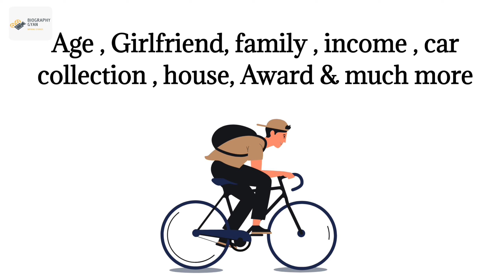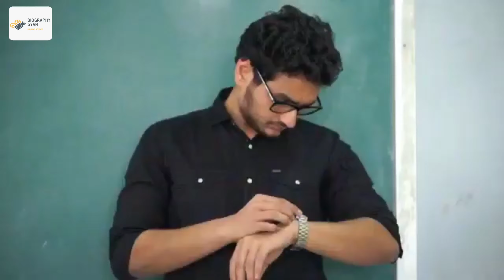Ashish Chanchlani Biography | lifestyle | birthday | age | family | income | gf | YouTube career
Ashish Chanchlani Biography | lifestyle | lifestory | age | family | income | gf | youtube career

HII guys,
In this video we can see about Ashish chanchlani biography and lifestyle video.

Related-
1. ashish chanchlani
2. ashish chanchlani net worth
3. ashish chanchlani sister name
4. ashish chanchlani father
5. ashish chanchlani girlfriend
6. ashish chanchlani family
7. ashish chanchlani income
8. ashish chanchlani awards
9. ashish chanchlani age 2021
10. ashish chanchlani car collection
11. ashish chanchlani annual income
12. ashish chanchlani house
13. ashish chanchlani biography
14. ashish chanchlani lifestyle
15. ashish chanchlani birthday
16. ashish chanchlani lifestory
17. ashish chanchlani birthplace
18. ashish chanchlani youtube career
19. ashish chanchlani birth date
20. ashish chanchlani career